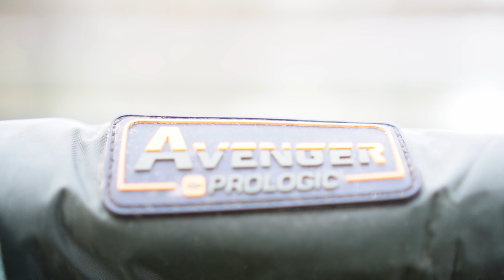Zimą na Karpie Grudzień 2023r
Siemandero. Siemano .Siema .Piona .Czy da się łowić karpie w zimie ??? Jak łowić karpie zimą ?? .Na co łowić karpie w zimnej wodzie ??  Okazuje się że w tym materiale chyba udało mi się odpowiedzieć i pokazać odpowiedzi na wszystkie te pytania . Miałem już w roku 2023 nie jechać na zasiadkę bo parę planów legło w gruzach i z zdrowiem też były małe problemy, więc już nawet pożegnałem sezon i go streściłem w pewnym momencie !! A tu nagle konkretna zmiana i stabilizacja  pogody , nie mogłem tego tak zostawić trzeba było zadziałać ,no i proszę, szybki wypad na rybki miały być 2 dni ,ale ze względu na to że zostało mi podarowane od natury aż za nadto i nie ma co przeciągać struny , a muszę też uważać jeszcze na siebie to postanowiłem zjechać po pierwszej dobie . Było świetnie pogoda dopisała  ryby też z resztą sami zobaczcie . Serdecznie zapraszam za relację z tej ostatniej wyprawy roku 2023 Jeśli się podobało proszę zostaw łapkę w górę i nie zapomnij o komentarzu to jest dla mnie motywacja i zachęta do dalszej pracy. POZDRAWIAM R.C.B.